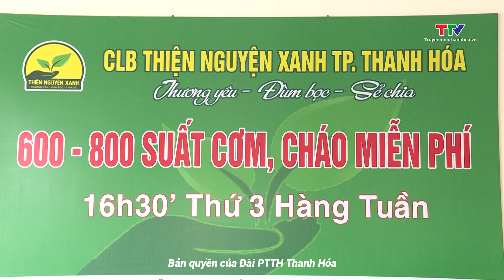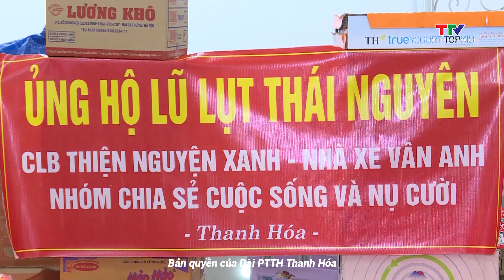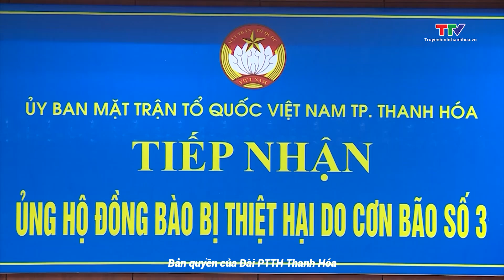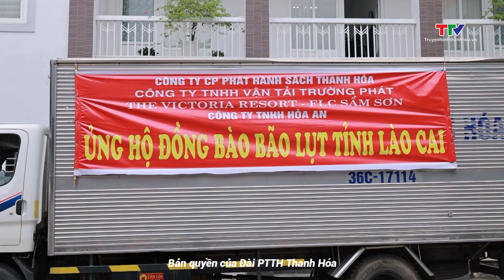Văn hóa – Nghệ thuật ngày 09/10/2024